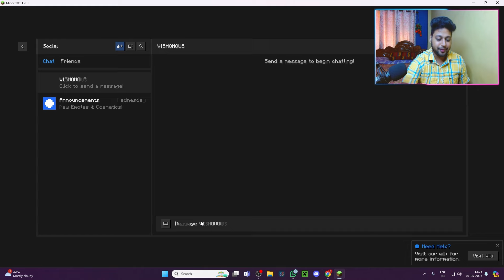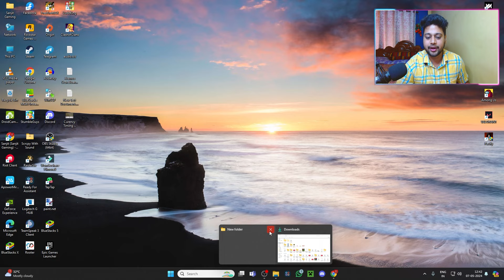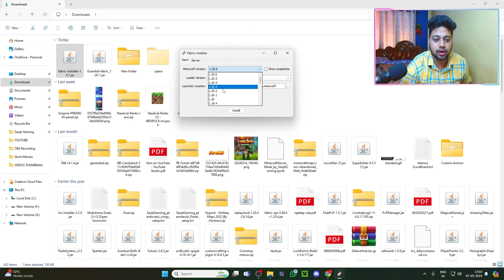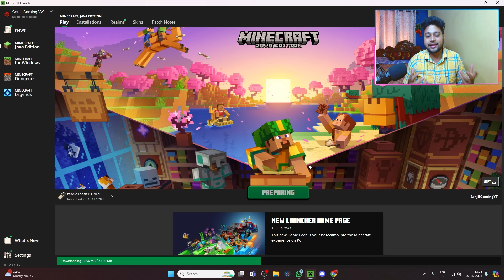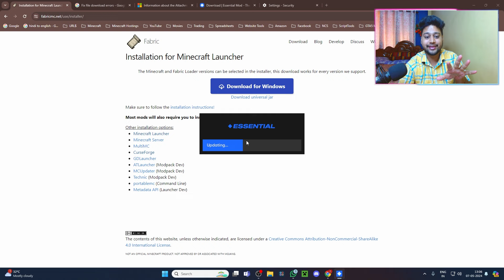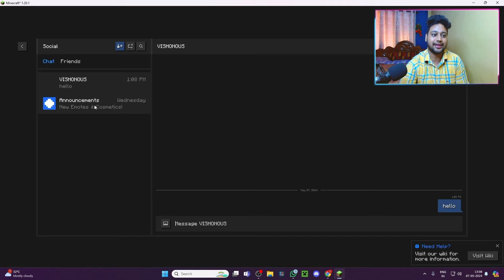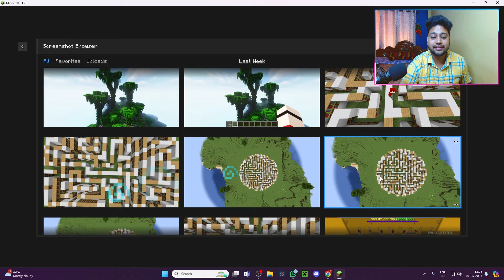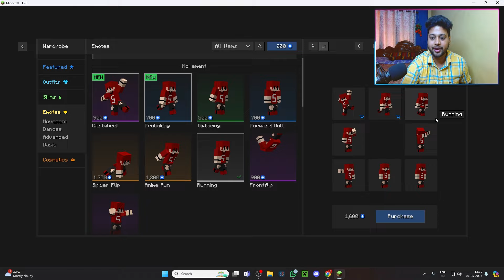This Mod Allows You To Play Singleplayer With Friends (Essential Mod Tutorial) | Free Emotes & More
Vishonous Bhai Channel @VISHONOUS

how to make a minecraft server for friends
how to set up lan minecraft
how to play minecraft with your friends on pc
how to play minecraft pc with your friends
minecraft essential mod
essential mod minecraft
essential mod
essential minecraft mod
how to install essential mod minecraft
essential mod tutorial
minecraft multiplayer mod
minecraft host singleplayer world
best minecraft mods for survival
modded minecraft
let players join singleplayer minecraft world
how to play minecraft with friends
play minecraft together
minecraft multiplayer
play minecraft with friends
how to play minecraft with friends on pc
emotes in minecraft java edition
emotes mod minecraft java
how to emote in minecraft java lunar client
how to do emotes in minecraft java edition tlauncher
how to download emotes in minecraft java
how to get free emotes in minecraft java edition
how to make custom emotes in minecraft java
emotes in java minecraft